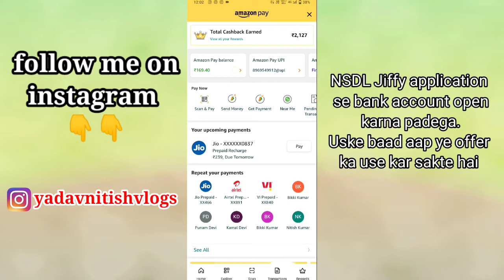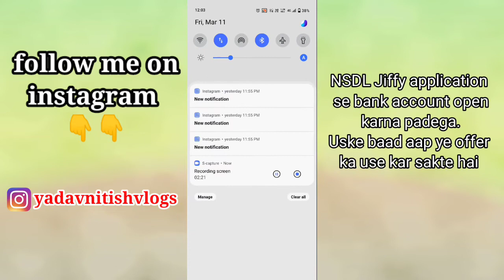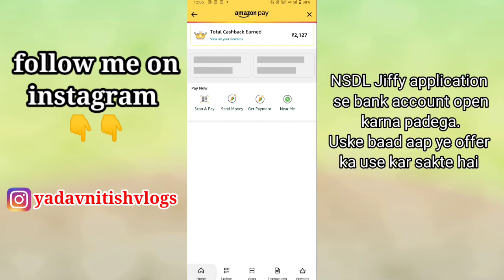Amazon Pay Offer 100 ₹.NSDL payment Bank Offer . Amazon pay me paisa add kaise kare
Ye Offer ek bank account me mahina ke only ek baar milta hai .Sirf Friday ke din card se rupya add karne par aapko 100 ₹ ka discount milegaa .

***Search Queries***
how to add money in amazon pay
balance
how to add money in amazon pay balance from paytm
how to add money in amazon pay balance from credit card
how to add money in amazon pay balance from phonepe
how to add money in amazon pay wallet
balance malayalam
how to add money in amazon pay from
paytm wallet
how to add money in amazon pay icici
credit card
how to add money in amazon pay balance in tamil
how to add money in amazon pay balance from google pay
how to add money in amazon wallet
how to add money in amazon wallet in
tamil how to add money in amazon wallet
without kyc how to add money in amazon pay from paytm wallet
how to add money in dream11 by amazon pay wallet
how to add money in amazon pay balance from paytm wallet
how to add money from amazon wallet
to bank account
how to add amazon wallet money to
bank account telugu
how to add gift voucher in amazon wallet
how to get free money in amazon wallet
amazon pay wallet me paise kaise add
kare
amazon pay wallet se bank me paise
amazon pay me wallet ka paisa kaise transfer kare
amazon pay wallet se paytm me paise
amazon pay wallet se account me paise kaise transfer kare
amazon pay wallet se phonepe me paise kaise transfer kare
amazon pay wallet se train ticket kaise book kare
amazon pay wallet se paise kaise transfer kare amazon pay wallet se paytm me paise
amazon pay wallet se shopping kaise
kare
amazon pay wallet se bank me paise kaise transfer kare without charge
bina number save kiye whatsapp kaise kare coin switch app se paise kaise kamaye coinswitch app se paise kaise kamaye receive sms online bina no save kiye whatsapp kaise kare whatsapp par bina number save kiye messag... indian number otp bypass app two step verification whatsapp forgot passw. froo indion number for ato.
coindcx
coindcx app se paise kaise kamaye
coinswitch kuber withdrawal problem
coinswitch withdrawal problem
coindcx me fund add kaise kare
coindcx refer and earn
amazon me pay later kaise use kare.
amazon pay se electricity bill kaise bhare
amazon wallet se bank account me paise kai...
amazon wallet to bank account transfer
any call app kaise use kare
bank balance check app
bhaiya ke sali hiya pawan singh
bill payment cashback offer
bina number save kare whatsapp message k